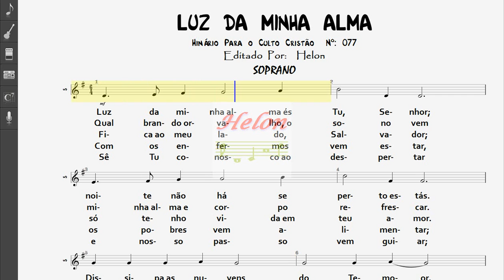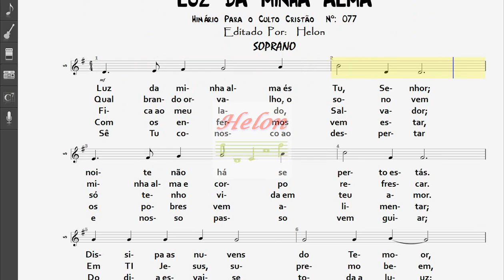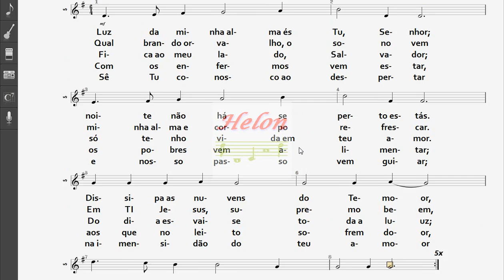077- LUZ DA MINHA ALMA - SOPRANO